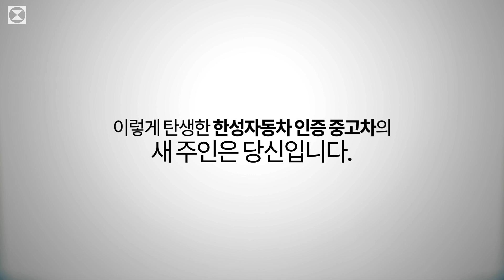[한성자동차] 한성자동차 인증중고차 탄생 스토리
보통의 중고차 와는 달리,
한성자동차 인증중고차는 이 특별한 공간에서
100가지 이상의 점검이 이루어집니다.
과정에 전부를 걸어야,
새로운 차로 다시 태어날 수 있습니다.
인증중고차를 둘러보고 싶으시다면,
아래 홈페이지로 지금 바로 이동하세요. ▽▽
■한성자동차 공식 유튜브 채널 및 웹페이지■
◈시승 신청◈
■한성자동차 공식 SNS 채널■